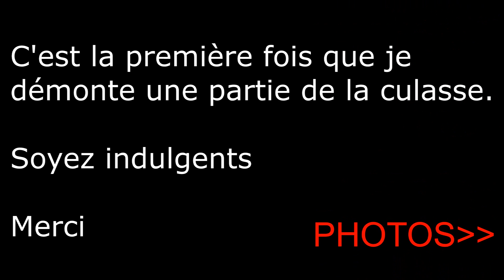[TUTO] Upgrade et "custom" sur G19 [AIRSOFT]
Voici un "tuto" vous aidants sur l'upgrade d'un GBB.
Je change le inner barrel, le outer barrel et le joint hop up...

Filmé avec une caméra GoPro hd Hero.